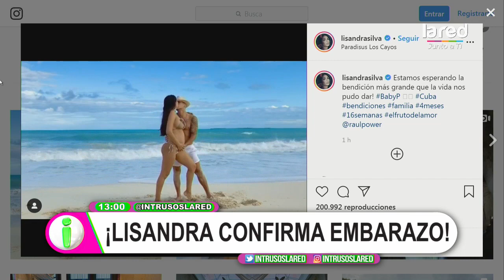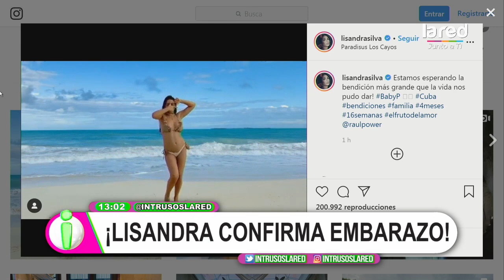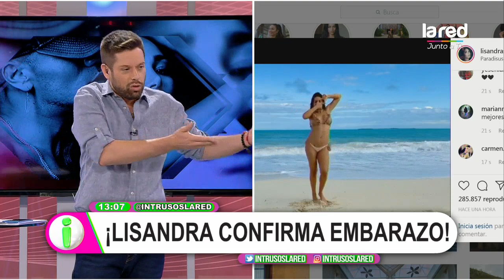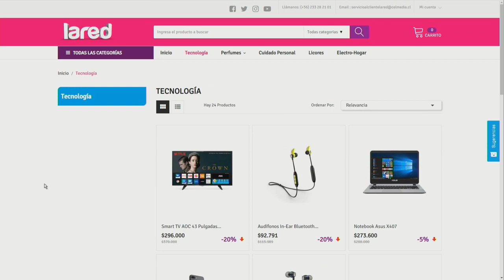Intrusos Programa Completo Viernes 20 de Diciembre 2019